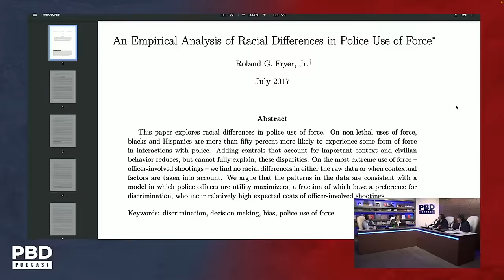Harvard Professor Roland Fryer’s Study on Fatal Police Shootings Yielded an Unpopular Conclusion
Roland Fryer’s study on lethal use of force shootings, found no evidence of racial bias whatsoever. While some argue that disproportionate representation of Black individuals around police shooting victims indicates discrimination, this oversimplification neglects fundamental statistical principles. Fryer’s findings challenge these assumptions, highlighting the complexity of racial dynamics in policing and emphasizing the importance of nuanced analysis over superficial conclusions.